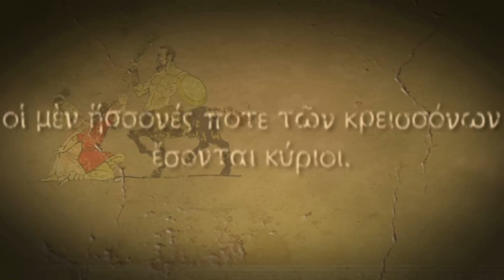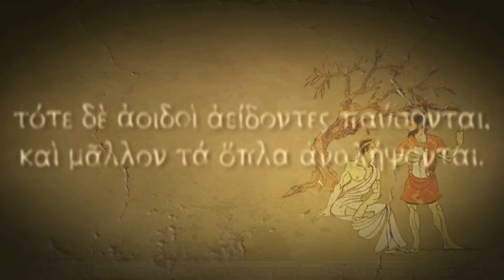Titan Quest EP01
Episode 1 of a playthrough series of Titan Quest, a game published by THQ and developed by Iron Lore Entertainment.

In this debut episode of Titan Quest, we introduce you to the world of Ancient Greece and get accustomed to the control scheme, the UI and the class/skill system.